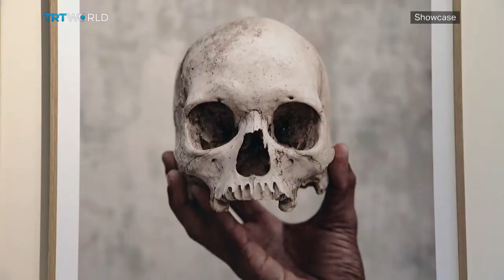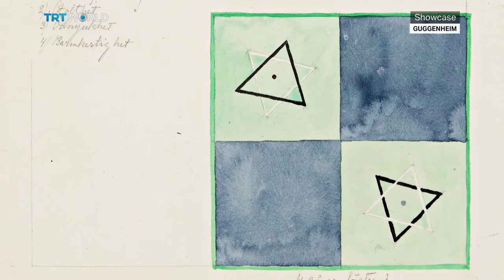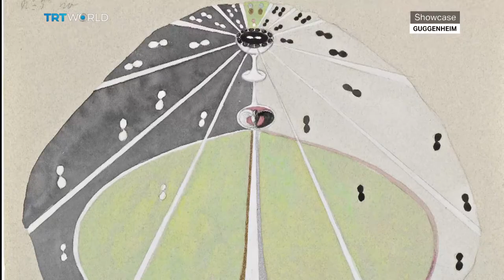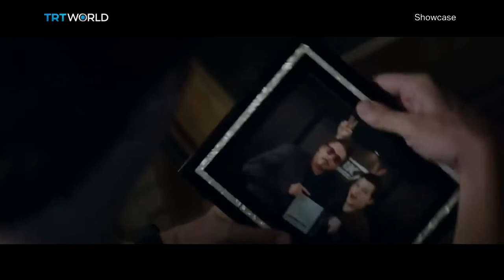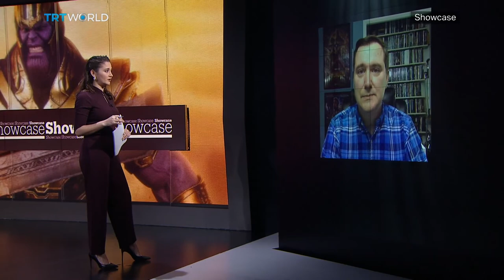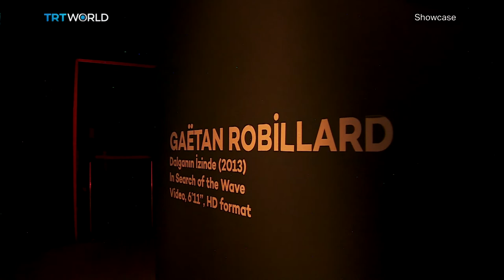Hilma af Klint, Sony World Photography Awards & The New Human Agenda | Full Episode | Showcase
Sony World Photography Awards 01:07
Hilma af Klint: Paintings for the Future 05:42
Jason Forrest, Art Critic 07:27
Shortcuts 14:33
Avengers: Endgame, Breaking the box office 16:22
Sean O'Connell, Film Critic 17:03
The New Human Agenda 21:30